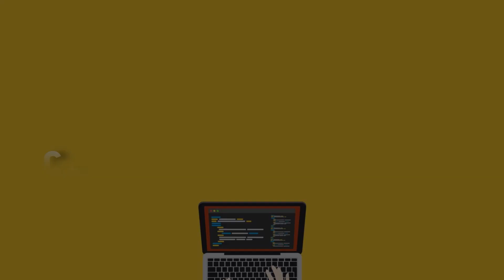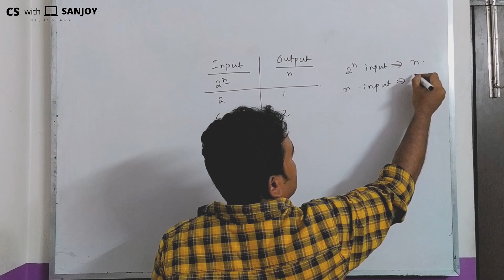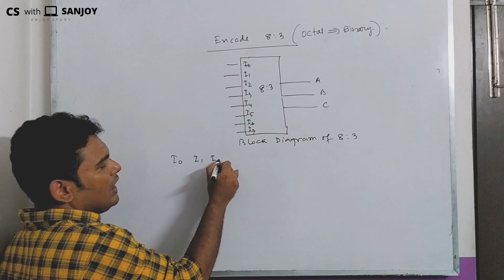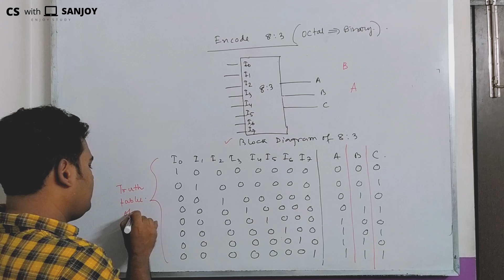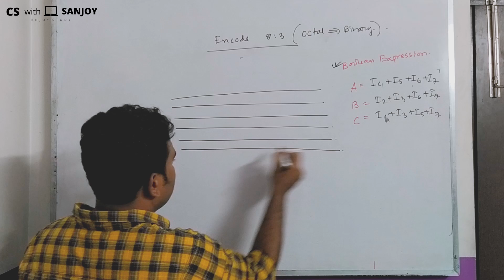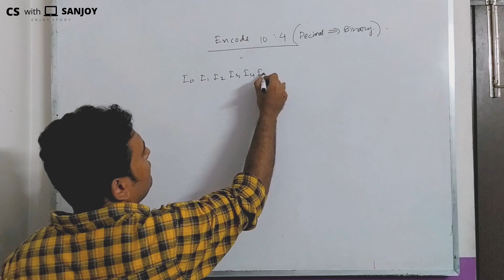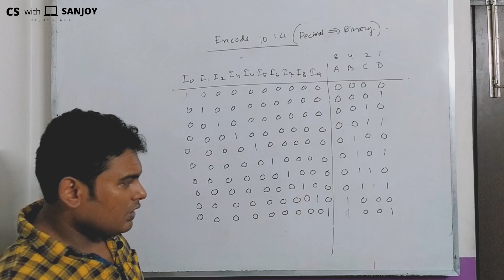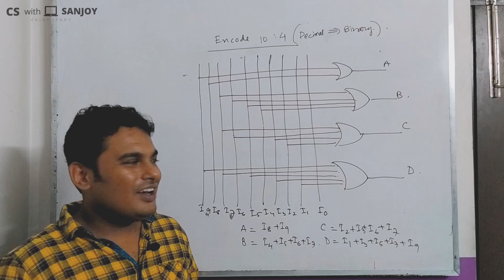Encoder | Digital electronics ( Bangla / বাংলা / English )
Topic - Encoder
An Encoder is a combinational circuit that performs the reverse operation of Decoder.

Edit: Ron D'souza

Subtitles: Anubhab Chakraborty, Swastik Paul, Arnab Dey
YouTube Managed By: Sk Soyeb, Ron D'souza, Nayem Khan
PR Team:
Navarun Deb,
Anubhab Chakraborty,
Sayan Mondal,
Sk Soyeb,
Sumit Ghosh,
Srijak Chakraborty,
Shouvik Karfa,
Dipta Saha (Bangladesh),
Swastik Paul,
Nayem Khan,
Goutam Biswas,
Arnab Dey,
Ron D'souza,
Debjyoti Mukherjee,
MD Rafikul

Music used - Missing Someone - DJ quads